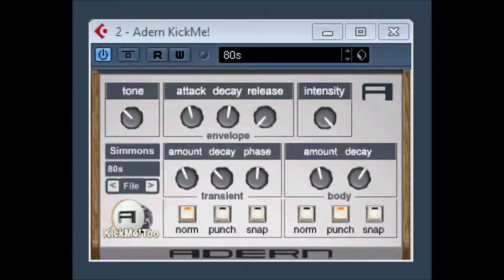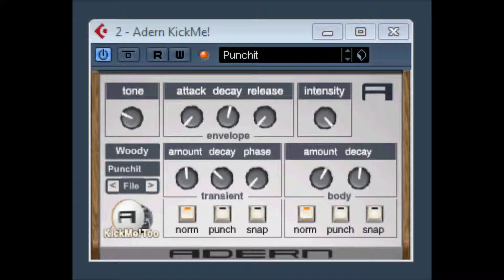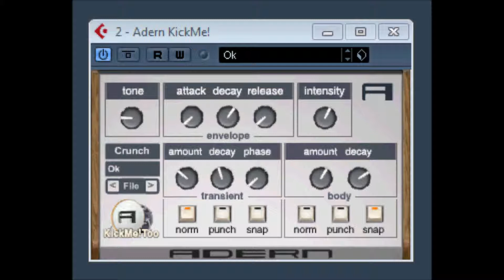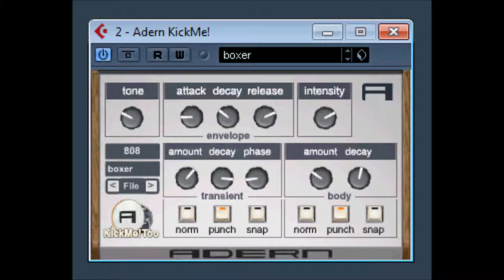Kick Me Too by Adern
kick drum synthesizer